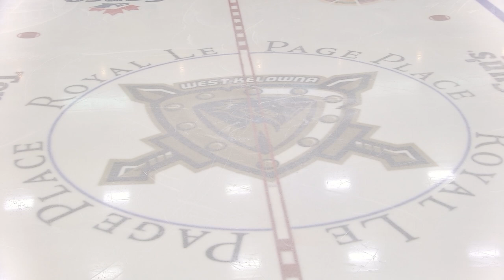Highlights vs. Salmon Arm (Apr. 20)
Carter Oakenfold scored the winner as the Warriors earned a 5-4 overtime victory over the Salmon Arm Silverbacks in Game 2 of their Interior Conference Semi Final series!

Post Game Highlights are presented by Nor-Val Rentals